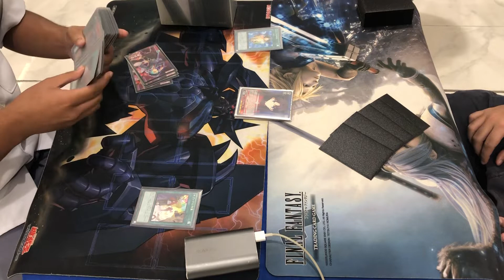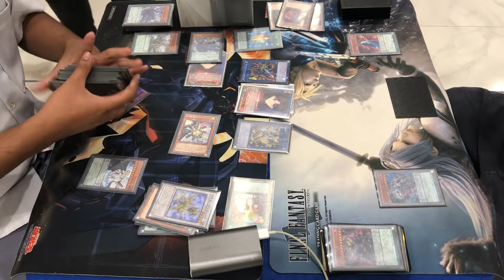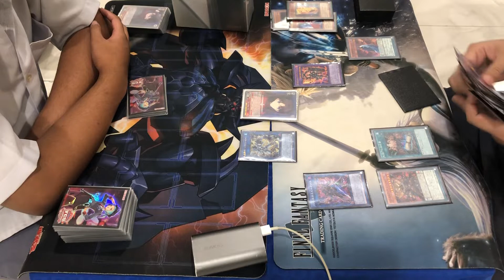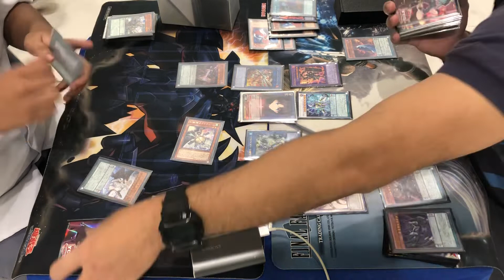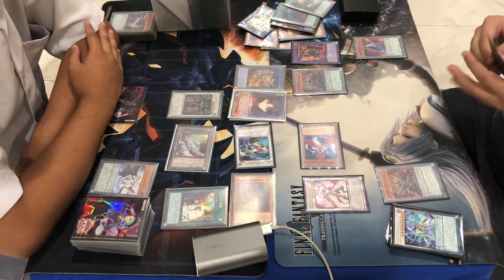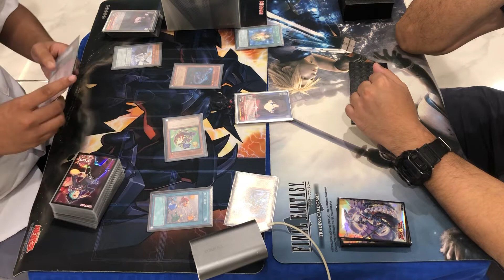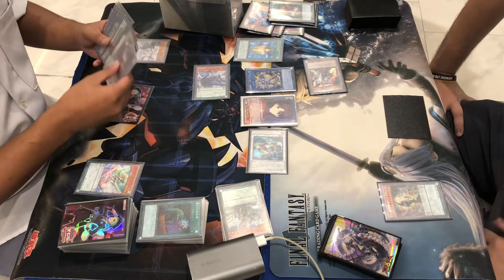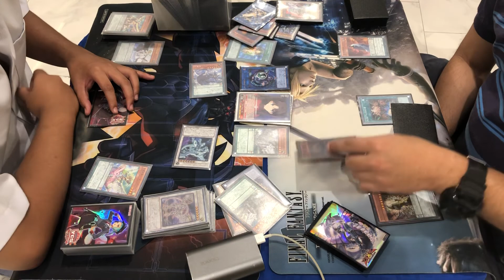Yu-Gi-Oh! Ranking Tournament Round 1: Rob “Berting” Belgica (Zefra) VS Joel AmaD/D/D (D/D)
Round 1 of Pod 3A